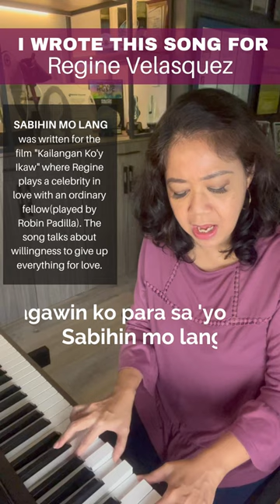I wrote this song for Regine Velasquez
SABIHIN MO LANG was written for the film "Kailangan Ko'y Ikaw" starring Asia's Songbird Regine Velasquez and Robin Padilla. I was tasked to write a song about one's willingness to give up everything in the name of love.